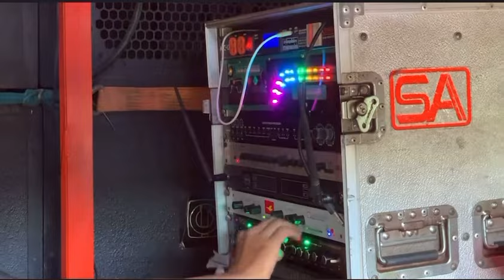Nay Myo Aung SA